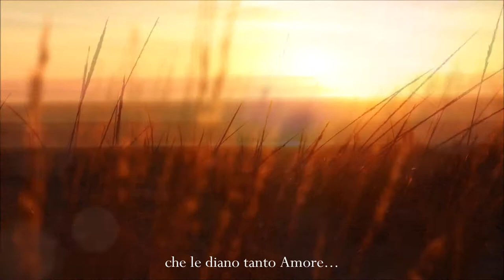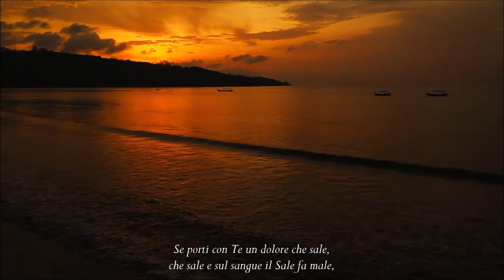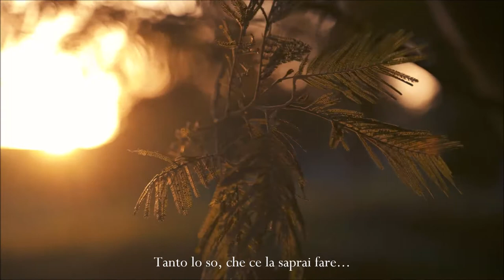Il Volo delle Farfalle - Fallo per Te (Lyric Video)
Davide Manfron - Music & Arrangement